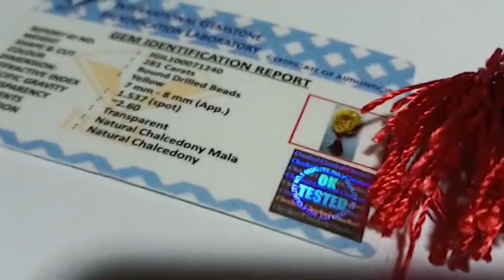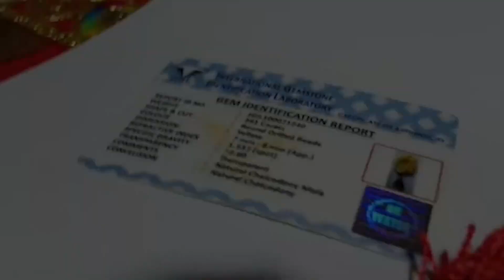Chalcedony Benefits : Vitality - Stamina - Liveliness - Kindness - Charity - Friendliness